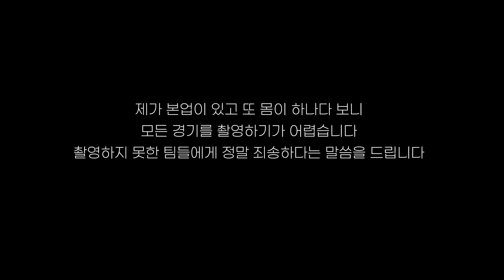무조건 보세요 역대급 남고배구 결승전 (천안고 vs 수성고)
*선수단정보
[천안고]
감독 김종일 / 코치 라광균, 김용기
주장 No.17 박우영(3학년-OP-190cm)
No.1 김주원(3학년-OH-185cm), No.2 이지훈(2학년-S-188cm)
No.3 김관우(3학년-S-196cm), No.4 임세훈(1학년-MB-189cm),
No.5 강민석(1학년-L-172cm), No.7 오희건(2학년-MB-189cm)
No.8 박시완(1학년-MB-199cm), No.9 구준모(3학년-L-177cm)
No.10 임진서(3학년-OH-187cm), No.12 조성원(2학년-OP-187cm)
No.13 최민성(2학년-OH-184cm), No.15 박상현(3학년-OH-182cm)
No.18 김태욱(2학년-MB-188cm), No.20 권세찬(1학년-OH-188cm)
No.77 김성현(2학년-L-170cm)
[수성고]
감독 김장빈 / 코치 신희섭
주장 No.7 윤하준(3학년-OH-197cm)
No.1 임인규(3학년-MB-193cm), No.4 김민제(1학년-L-170cm)
No.5 김승재(1학년-L-177cm), No.6 이시현(2학년-MB-198cm),
No.8 이지웅(3학년-L-178cm), No.9 김지수(3학년-S-188cm)
No.11 양승윤(2학년-L-177cm), No.22 송은우(1학년-OP-190cm)
No.33 송정민(1학년-S-188cm), No.77 이산(1학년-OP-198cm)
No.88 김민준(1학년-MB-196cm), No.99 임세훈(2학년-OH-188cm)